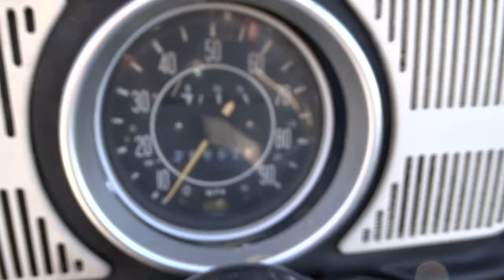1968 Volkswagen Beetle Convertible - Gateway Classic Cars - Las Vegas #606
Gateway Classic Cars Las Vegas is proud to present, this adorable 1968 Volkswagen Beetle Convertible.

Painted White and Black with a Black convertible top and black interior. Equipped with the standard 1600 CC VW power plant and a 4-speed transmission. Everybody has their Volkswagen memories and if they weren't made in a convertible, they can only get better when you put the top down. This Beetle is equipped with AM FM radio, a manual convertible top, seat belts, vinyl interior, hub caps, spare tire and jack along with white wall tires.

Our Las Vegas Showroom is located at: 6580 South Lindell Road Suite 300 Las Vegas, NV 89118.